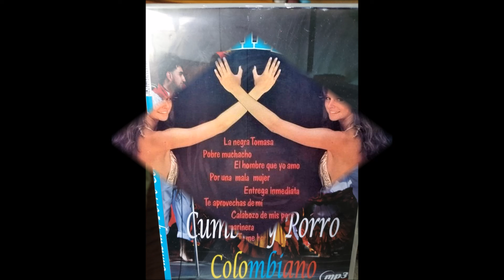LAMENTO CUMBIAMBERO///Una Cumbia de 5 Estrellas///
Sigue disfrutando la buena música Sonidera escuchala y dale LIKE activa la campanita Ayúdanos a compartir para que le llegue a más gente visita no se te olvide suscribirte @martinhernandezmar donde encontraras mas temas y Recuerda que la Música es Cultura.